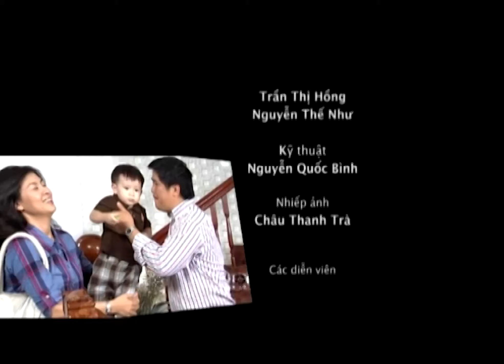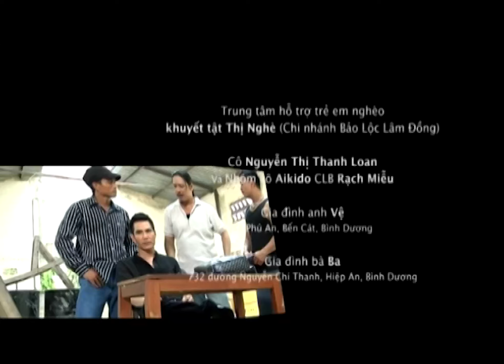[Phim Việt Nam] ĐẠI GIA ĐÌNH - Phần 2 || Tập 43 || Đề Cao tình Yêu Thương Đối Với Gia Đình.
[Phim Việt Nam] ĐẠI GIA ĐÌNH - Phần 2 || Đề Cao tình Yêu Thương Đối Với Gia Đình.
“Đại gia đình” là câu chuyện xoay quanh gia đình của ông Lộc và bà Kim. Ông bà có 6 người con là Thế Nguyên, Ba Giám, Hiền, Khánh, Năm Thạnh và Huyền Sương.
Bà Kim bỏ nhà ra đi khi biết ông Lộc có con riêng với bà Mai (người yêu từ thời trai trẻ) và tới chăm sóc cho cho bà Mai trong cơn hoạn nạn. Ông Lộc day dứt, đau khổ đi tìm bà Kim. Liệu bà Kim có tha thứ và cảm thông với nỗi khổ tâm của ông Lộc để trở về đoàn tụ với gia đình?
Đạo diễn: Trần Văn Hưng
Các diễn viên tham gia: NSƯT Hùng Minh, Hà Xuyên, Chi Bảo, Quyền Linh, Phước Sang, Thanh Mai, Thanh Thúy, Năm Thạnh, Kim Thư, Quốc Trường, Trung Dũng,…